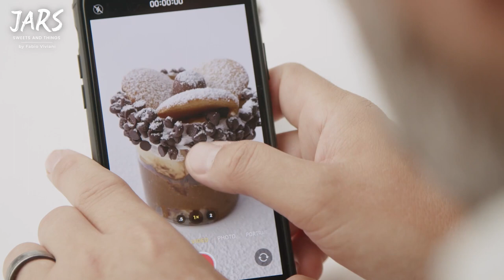Introducing JARS Sweets and Things, by Fabio Viviani Franchise Introduction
JARS Sweets and Things, by Fabio Viviani

**High-volume, hoodless/ventless fast-casual dessert concept
**Leveraging the latest technology for limited cooking + producing high-quality desserts
**Innovation = no need for a commercial kitchen.

Celebrity Chef Fabio Viviani has combined his favorite desserts, the most creative presentation imaginable, his experience in executing restaurant concepts and his ability to create “Instagrammable” and viral food content…. Welcome to the JARS franchise!

Fransmart is the global leader in franchise development, and the exclusive franchise partner for JARS Sweets and Things, by Fabio Viviani.